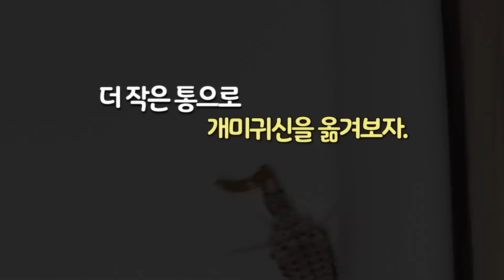개미귀신은 개미지옥 밖에서도 모기를 사냥할 수 있을까?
지난 영상에서 우리는 개미귀신에 대해서 알아보았습니다.
그런데 궁금한 것이 생겼어요.
개미귀신은 과연 개미지옥 밖에서도 사냥을 할 수 있을까? 하는 것이었습니다.
그것이 궁금했던 저는 직접 실험해보기로 했습니다.

과연 어떤 결과가 나올까요?